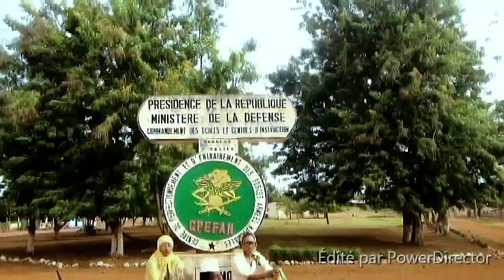Hatoï Hawa Dali Li Officiel HD by ((Baban Guida Alhj)